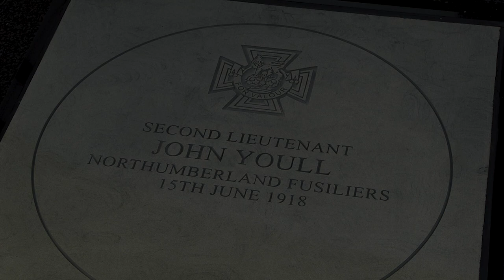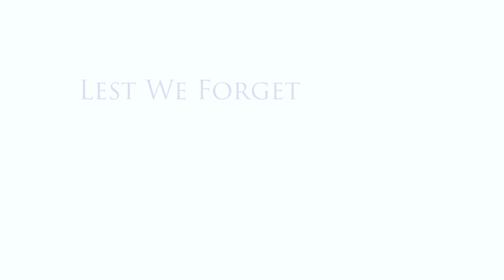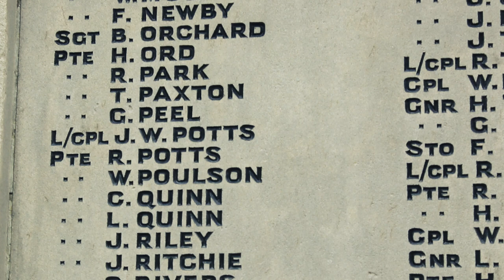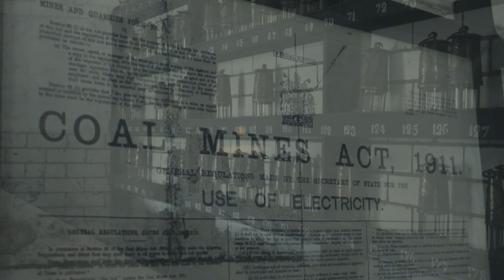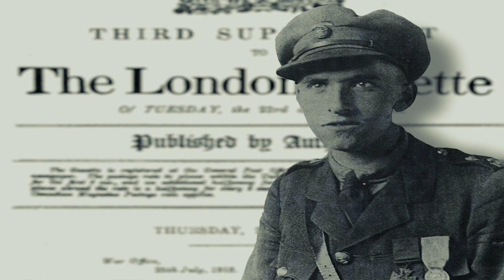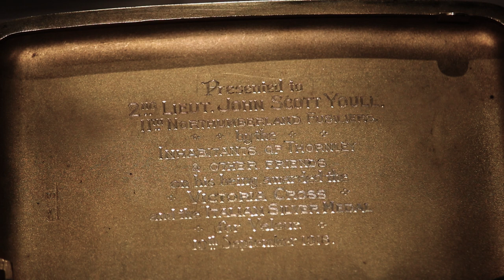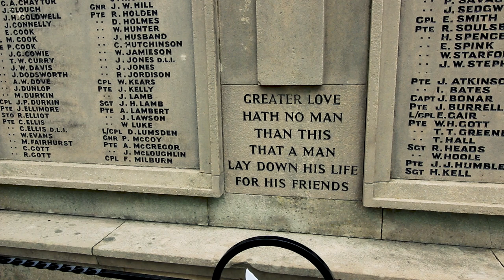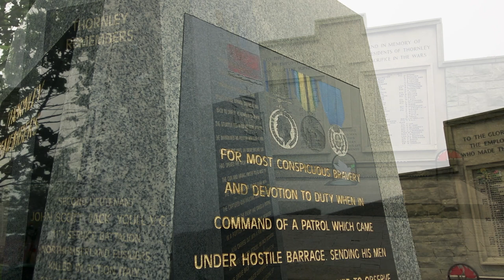John Scott Youll VC - Lest We Forget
A documentary short on First World War Victoria Cross recipient John Scott Youll from Thornley in County Durham - Produced by Lonely Tower Film & Media for Thornley Parish Council